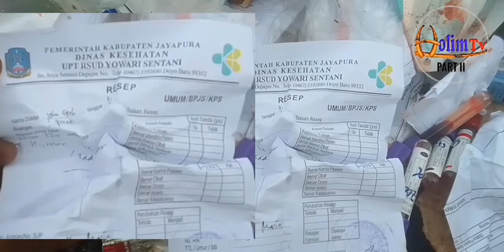😱 Limbah Medis di TPS Doyo lama, sentani kab. Jayapura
Undang-Undang Nomor 32 Tahun 2009 tentang Perlindungan dan Pengelolaan Lingkungan Hidup (Lembaran Negara Republik Indonesia Tahun 2009 Nomor 140, Tambahan Lembaran Negara Republik Indonesia Nomor 5059); MEMUTUSKAN: Menetapkan : PERATURAN PEMERINTAH TENTANG PENGELOLAAN LIMBAH BAHAN BER¹BAHAYA DAN BERACUN.

Berdasarkan Peraturan Pemerintah No. 18 tahun 1999 tentang pengelolaan limbah bahan berbahaya dan beracun, sampah medis terungkap dalam limbah bahan beracun dan berbahaya yang dapat berpotensi menimbulkan penyakit infeksi.

Berdasarkan Pasal 60 Undang-Undang Nomor 32 Tahun 2009 tentang Perlindungan dan Pengelolaan Lingkungan Hidup (UU PPLH) menjelaskan bahwa Setiap orang dilarang melakukan dumping limbah dan/atau bahan ke media lingkungan hidup tanpa izin.

Pasal 104 UUPLH menjelaskan sanksi yang diterima bagi Setiap orang yang melakukan pembuangan limbah dan/atau bahan ke media lingkungan hidup tanpa izin, dipidana dengan pidana penjara paling lama tiga tahun dan denda paling banyak Rp3 miliar

6 Jenis Limbah Medis yang Harus Ditangani dengan Tepat
1. Limbah Infeksius
Merupakan limbah medis yang mengandung darah maupun cairan yang berasal dari tubuh karena prosedur medis. Seperti dari kegiatan operasi, ataupun pengambilan sampel di laboratorium.

2. Limbah Patologis
Limbah medis jenis patologis merupakan sampah yang asalnya dari jaringan manusia atau hewan, berupa organ dalam serta bagian-bagian tubuh lainnya. Limbah semacam ini biasanya didapat setelah menjalani prosedur operasi dan otopsi.

3. Limbah Benda Tajam
Sampah medis yang satu ini mencakup alat-alat medis yang digunakan saat perawatan penyakit. Biasanya merupakan sampah dari alat sekali pakai semacam jarum suntik ataupun silet.

4. Limbah Kimia
Tak cuma menghasilkan limbah yang bersifat biologi saja, dunia medis juga menghasilkan limbah kimia. Contohnya adalah cairan reagen ataupun sisa-sisa dari kegiatan laboratorium dan penelitian.

5. Limbah Farmasi
Jenis limbah medis ini pun perlu dikelola dengan baik dan benar pula. Khawatirnya akan dipakai atau disalahgunakan jika limbah ini dibuang dengan sembarangan. Contohnya limbah medis jenis farmasi adalah obat-obatan ataupun vaksin yang telah kadaluwarsa atau tak layak dikonsumsi karena sudah terkontaminasi.

6. Limbah Sitotoksik
Limbah yang satu ini merupakan hasil buangan atau sisa dari produk ataupun bahan berbahaya dan beracun. Biasanya dipakai untuk pengobatan penyakit kanker atau kemoterapi. Sehingga jika tidak diolah dengan baik juga bisa jadi pemicu kanker atau adanya pengobatan gen.

HolimtvPartII  Merupakan Chanel akum YouTube resmi dari akun holimtv yang ke satu.
Terima kasih kepada anda yang telah mengunjungi Chanel ini.

HolimtvPartII menampilkan konten-konten hiburan, berita aktual, sport, lingkungan, politik dan informasi menarik lainnya.